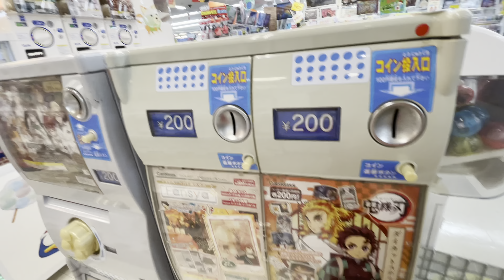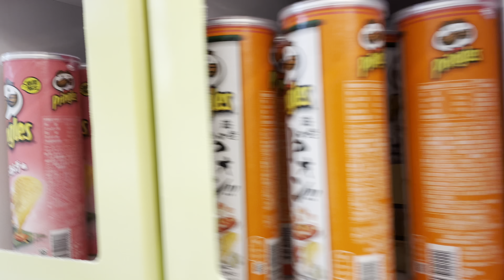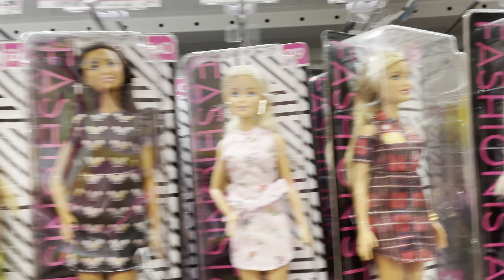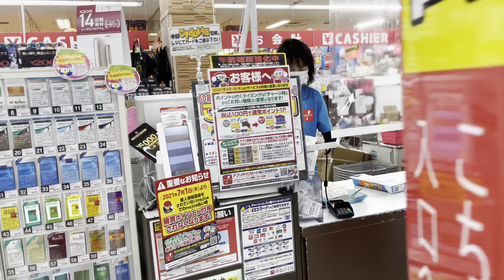Mega Don Quijote Store Tour | Japanese Supermarket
This vlog is the 2nd part the Mega Don Quijote store tour, one of the biggest supermarket tour in Japan. A must visit store if you happen to travel here in Japan because it offers a wide range of goods at an affordable price.

ek_around_japan